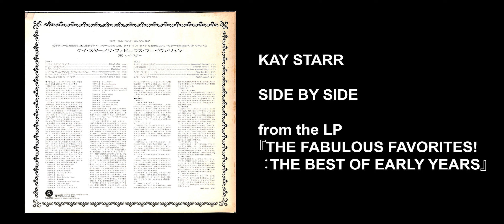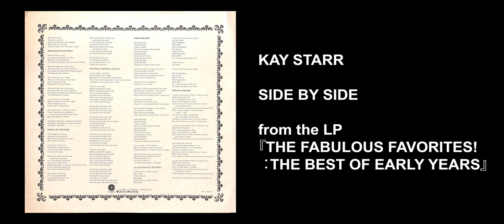KAY STARR「SIDE BY SIDE」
【OLDIES DISCOVERY】
Introducing a rising star that continues to shine beautifully in the midst of all the great songs and stars.
名曲、星の数ほどある中、美しい輝きを保ち続ける新星にズーム

『THE FABULOUS FAVORITES!：THE BEST OF EARLY YEARS』

ケイ・スター
ファビュラス・フェイバリッツ！：ベスト・オブ・アーリー・イヤーズ
Kay Starr『The Fabulous Favorites! ：The Best Of Early Years』
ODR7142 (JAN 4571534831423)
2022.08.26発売